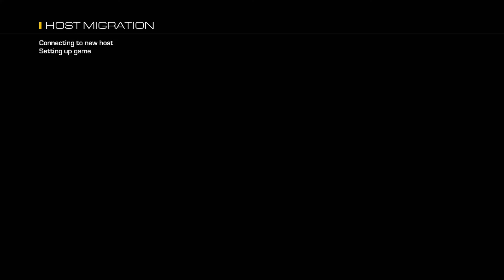Call Of Duty: Ghosts - TDM/MVP - Commentary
Well well well, COD online, still the same, still sucks